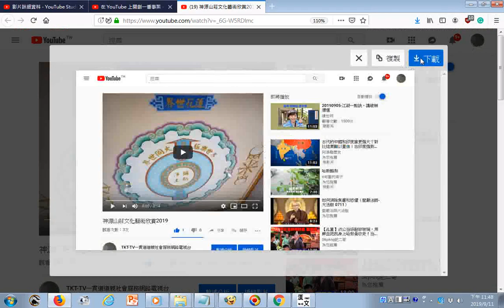瀏覽 神源山莊文化藝術欣賞2019